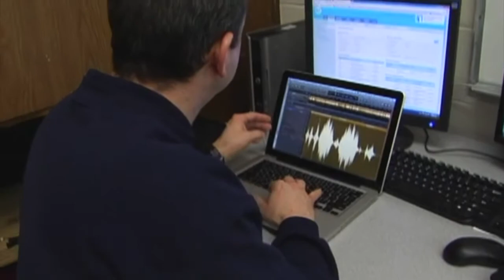iPads and Autism/Teacher of the Year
This video was initially created as part of student project by Hoboken High School film students to discover how Mark Mautone applies technology for children with autism. However, during the time that the video was being edited, Mark was selected as Teacher of the Year for his school and the entire school district.